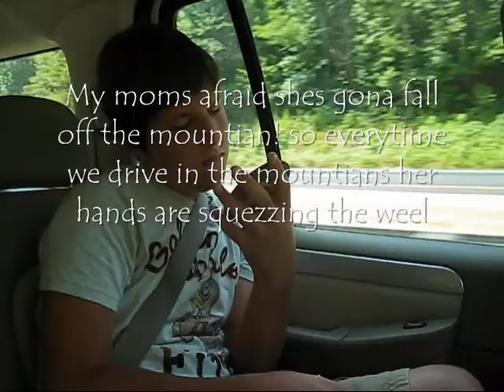family on the way to dollywood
hha my mom is soo funny